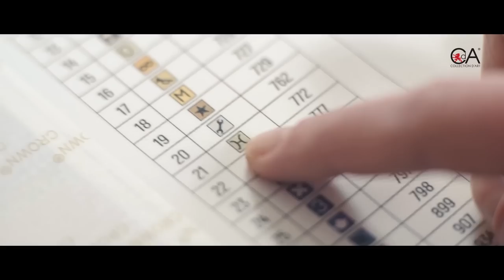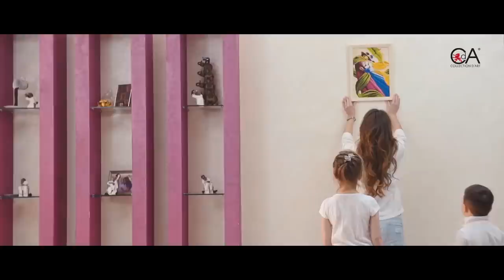Collection D'Art: Diamond Embroidery Painting Kit - Tutorial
Enjoy the tutorial of our DIAMOND EMBROIDERY...